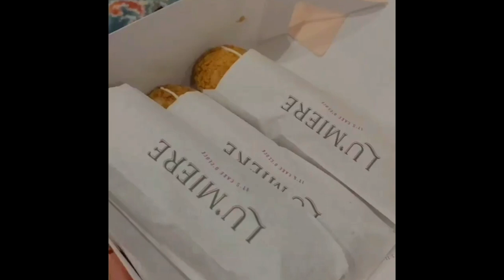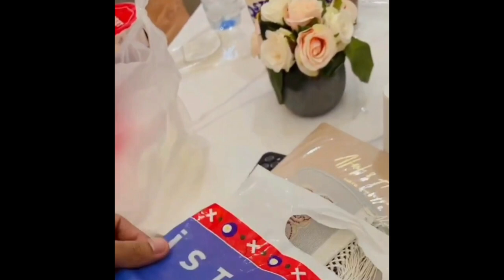Mental Rizky Billar Seketika Ciut Setelah Di Marahi Lesti Di Ruang Kerja, Endingnya Bikin Baper